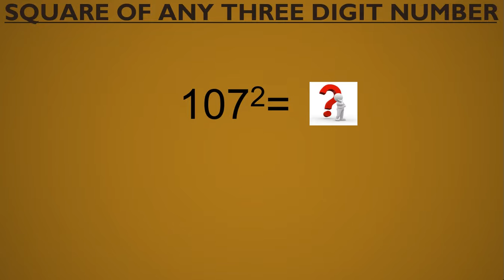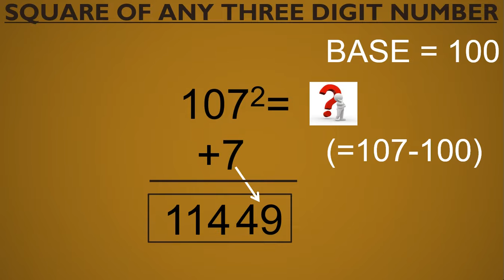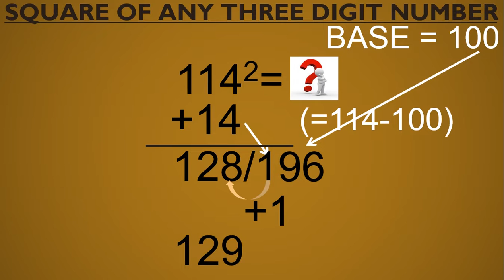Vedic Maths: Square of any number in 3 sec| Square of three digit number| Mental Maths for all exam.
1. 107 x 107 = ?
2.  114 x 114 = ?
3. 119 x 119 = ? & many more.

Square of any number just in 3 seconds | Square tricks | Mental Maths for all exams.

Vedic Mathematics is a collection of Sutras(Techniques) which help us solve mathematical problems & do faster calculations. We are here to simplify the process of multiplication of numbers.

All of this possible through Vedic Maths.
In today's session, we will share the technique of:

How to find Square of numbers | Vedic Maths Trick | Mental Maths |

Initiative started by NIT Alumni to build strong concept of VEDIC MATHS/MENTAL MATHS for improving scores in CBSE & competitive exams. It will help you to score high in academic exams as well as helpful for IIT preparation.